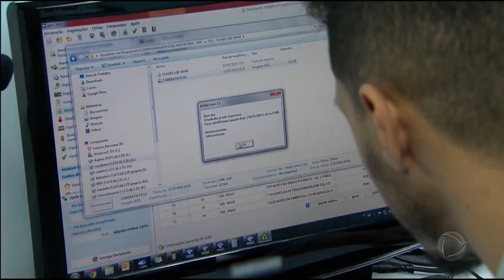Cai número de brasileiros afastados do trabalho pela pandemia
O número de brasileiros que trabalham de casa diminuiu pela primeira vez desde o início da pandemia de coronavírus. Segundo o IBGE, 700 mil pessoas podem ter voltado para o trabalho presencial na segunda semana de julho. Um dos motivos foi a flexibilização das medidas de distanciamento social, adotadas em muitos estados. Nesta edição do Boletim JR 24 Horas, veja também: Vale do Ribeira retorna à fase vermelha e põe em risco volta às aulas em São Paulo.